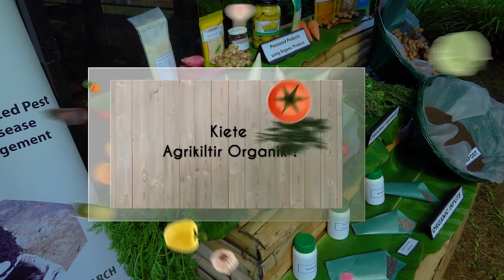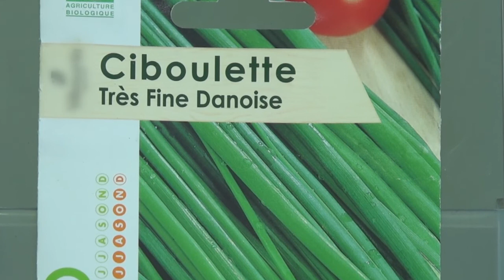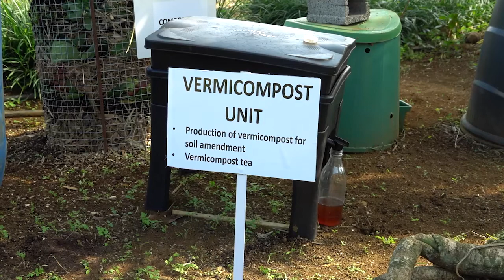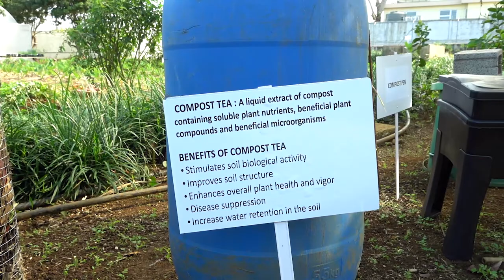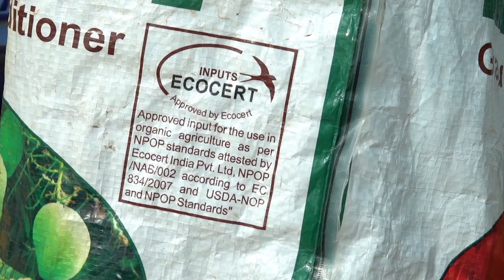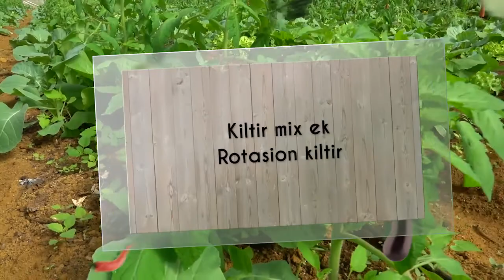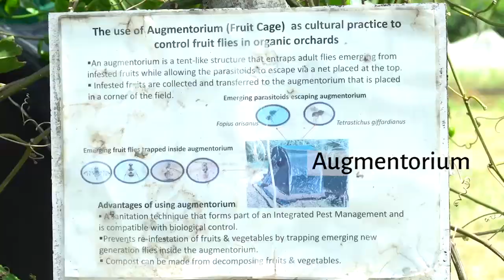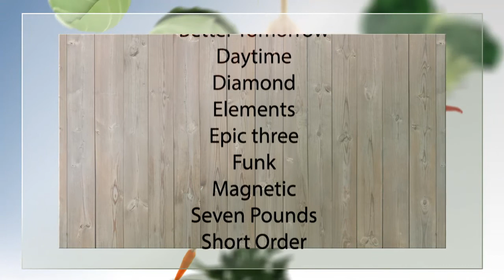Plantasion Organik a Moris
This video covers the main aspects of organic farming practices in Mauritius.